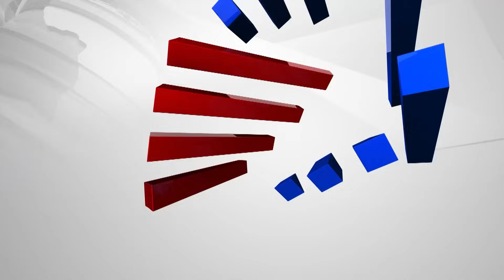BJP MLA Prabhu Chavan ಹತ್ಯೆಗೆ ಸಂಚು..! | Bhagwanth Khuba | Suvarna News